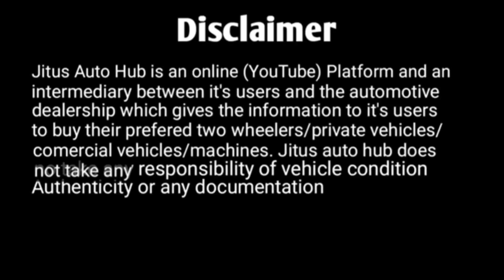Second Hand Jeeto X7 Pickup For Sale at Guwahati